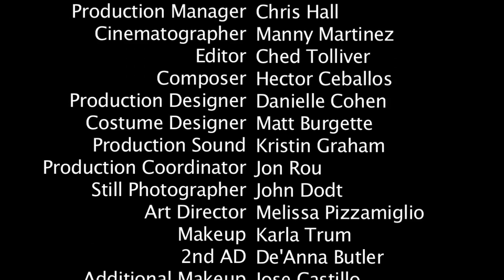Road to the Altar: The Bartender ep.8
To forge bonds with her future father-in-law, Rochelle invites Patrick to a drink tasting, bad move on her part.